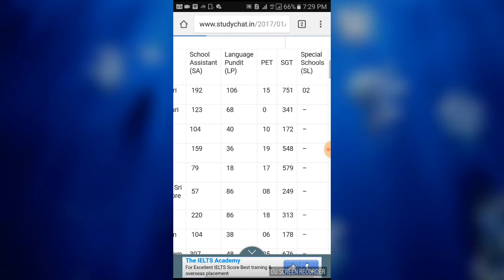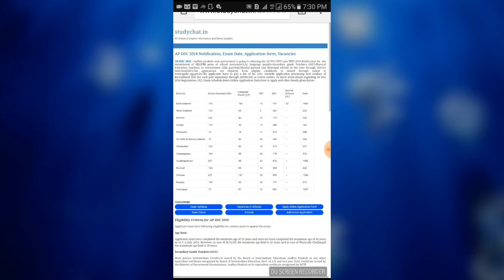AP DSC DISTRICT WISE VACANCIES 2018